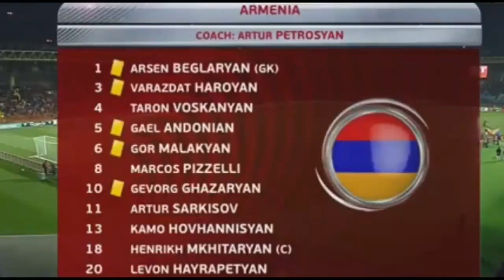Армения - Казахстан 2-0 - Обзор Матча 26/03/2017